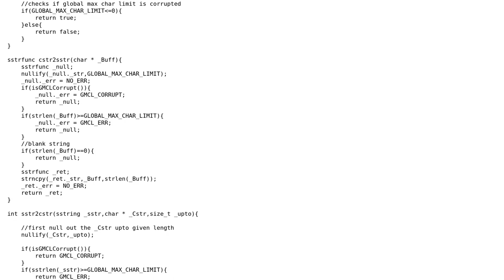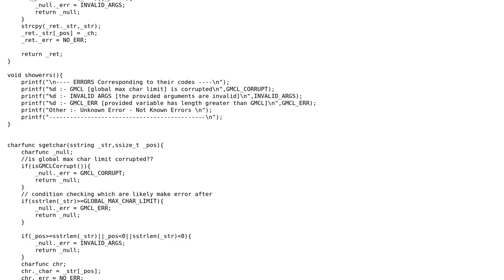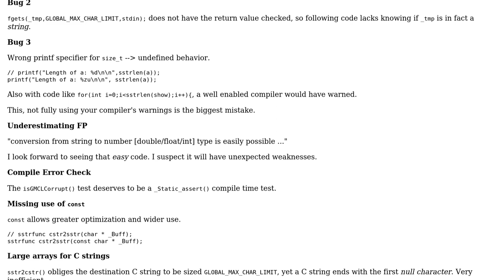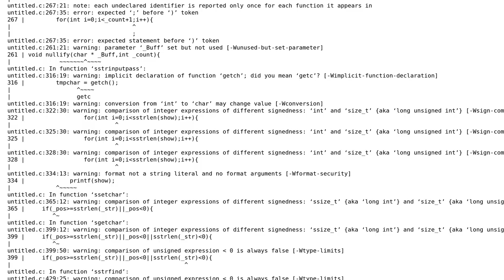Code Review: User-friendly string struct and utility function - upated version (2 Solutions!!)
Code Review: User-friendly string struct and utility function - upated version

With thanks & praise to God, and with thanks to the many people who have made this project possible! | Content (except music & images) licensed under CC BY-SA | Music | Images & others | With thanks to user user3629249 user Pear user chux - Reinstate Monica and the Stack Exchange Network Trademarks are property of their respective owners. You are responsible for your own actions.